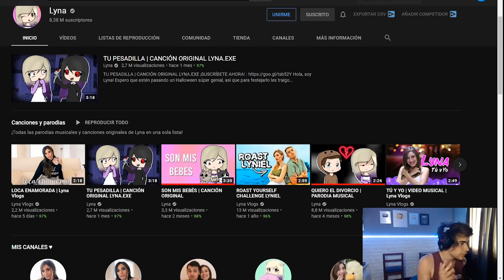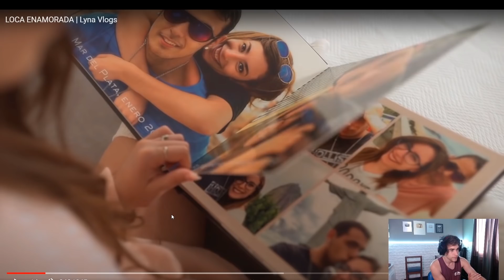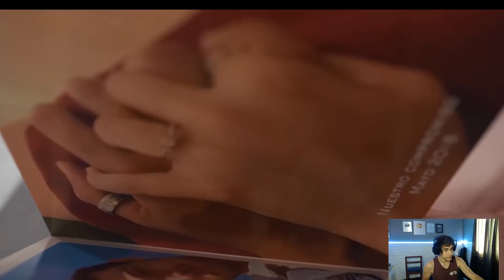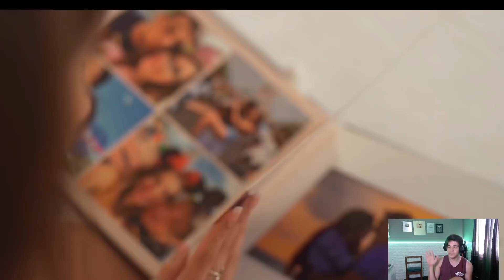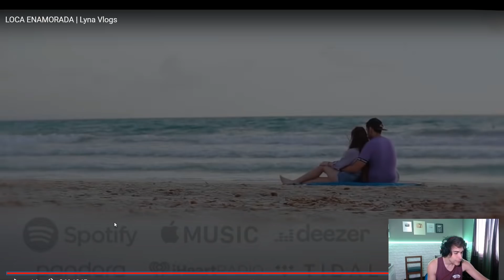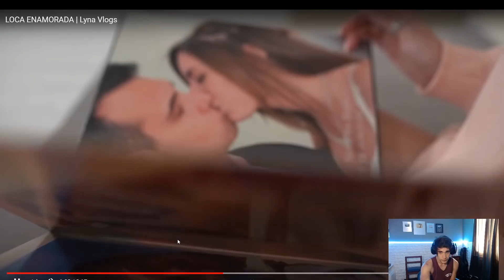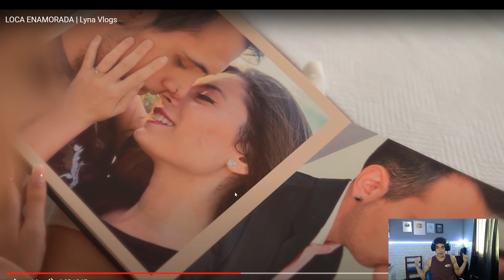REACIONO A "LOCA ENAMORADA" DE LYNA *ME EMOCIONO* | Augus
Hola chicos soy Augus! Hoy tenemos un nuevo video muy especial porque vamos a reaccionar a Loca Enamorada de Lyna. Una canción de Lyna que la hizo para Dani...
Les gustó la canción de Loca Enamorada de Lyna?